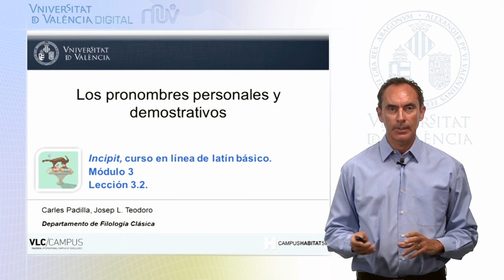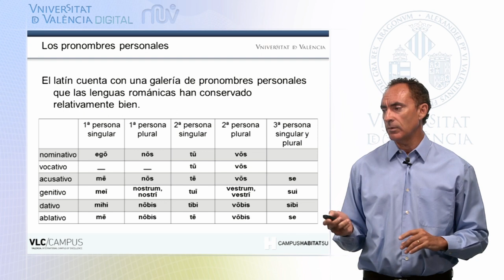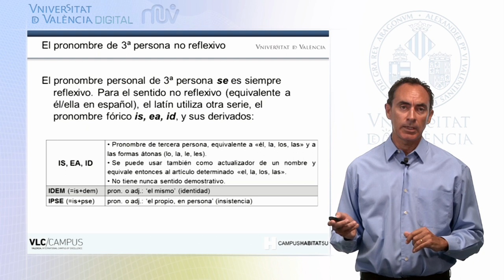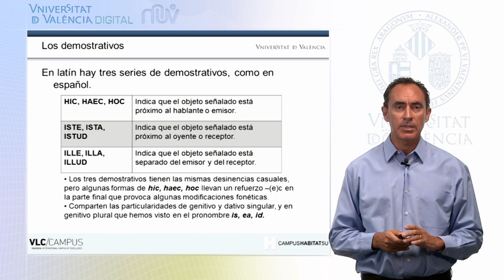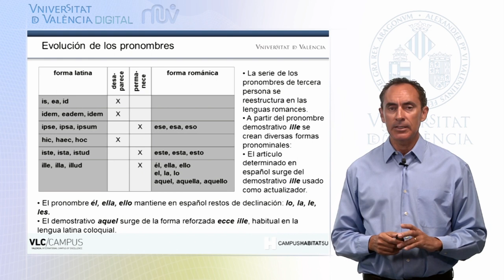3.2. Los pronombres personales y demostrativos